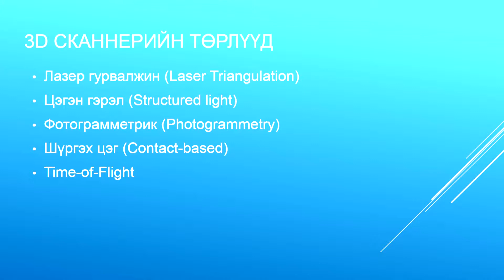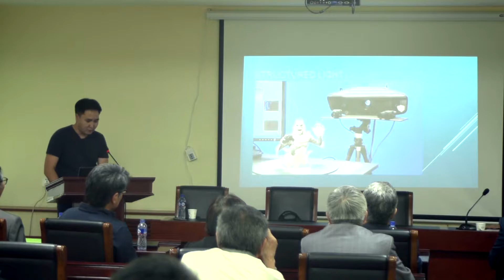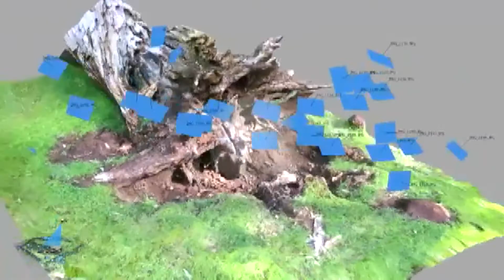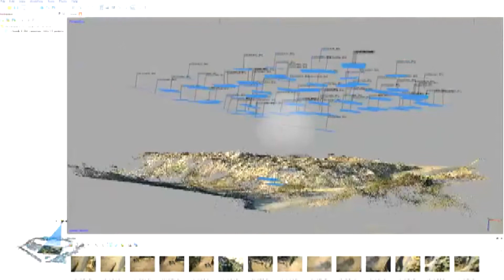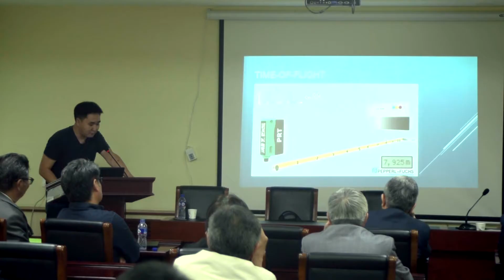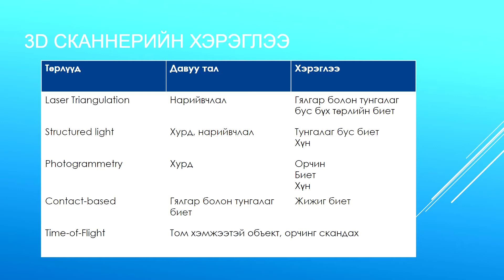Н Энхбаяр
"3D printing" ШУА-ийн Академичдын өргөтгөсөн зөвлөгөөн